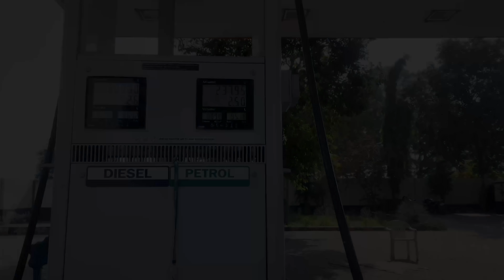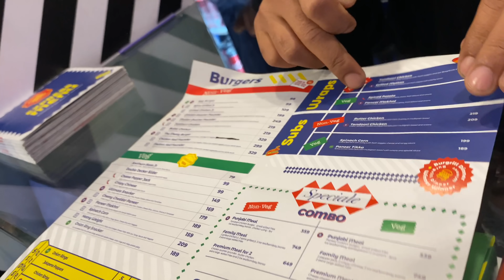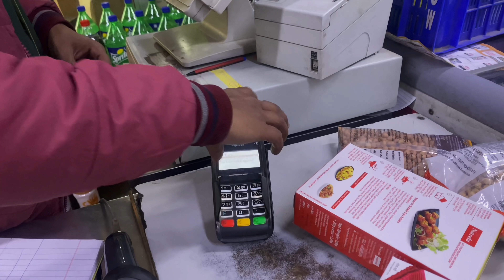400 k celebration 🎉 🌸❤️ or yh last m popat hogya😂